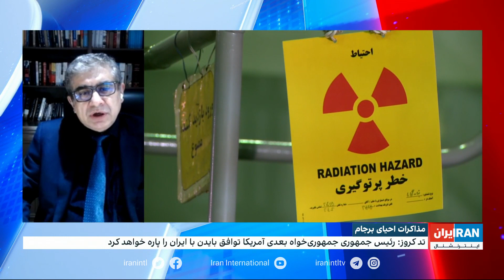مذاکرات احیای برجام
علیرضا نامور حقیقی، تحلیلگر سیاسی: اسرائیل از آمریکا می‌خواهد که بعد از توافق هسته‌ای با جمهوری اسلامی در صورت اقدام به گسترش نفود خود در منطقه یا افزایش کارت‌های بازی‌اش با او مقابله کند